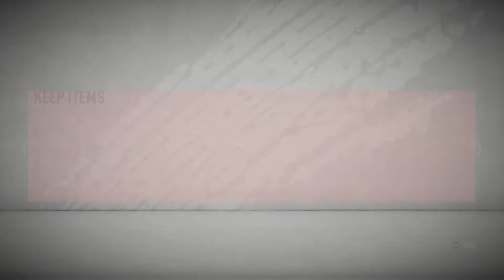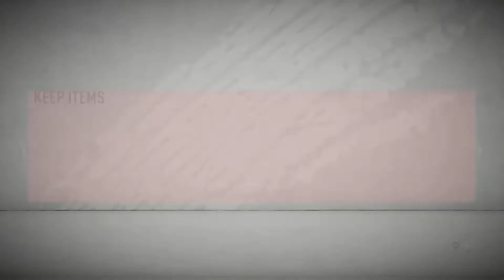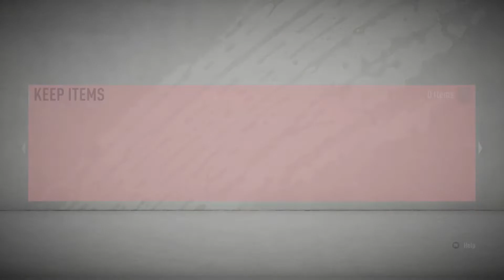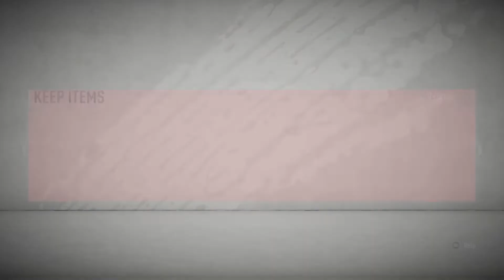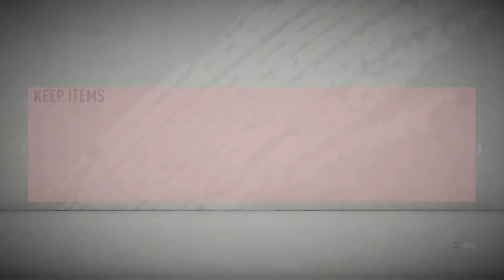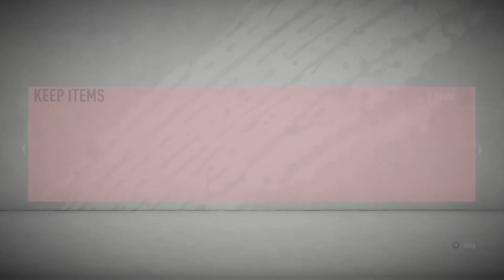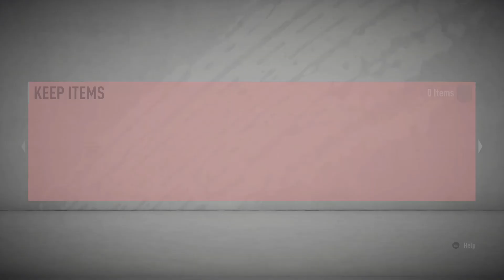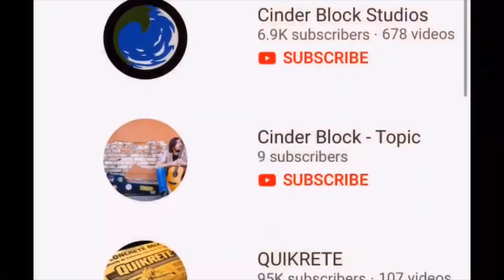OMG we packed 3 TOTS -Mission Martinelli #9